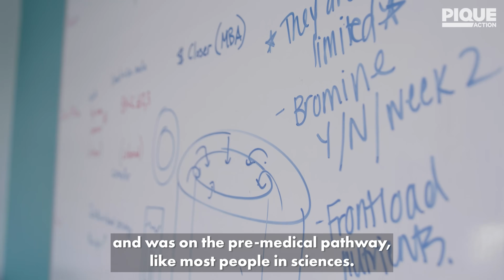Feeding Cows Seaweed To Reduce Methane | Symbrosia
Through their digestive process called enteric fermentation, livestock burps cause an astounding 6% of the world’s global warming. Basically, if cows were a country, they would produce about as much GHGs as the entire European Union 🐄.

Luckily, Founder & CEO Alexia Akbay and her startup Symbrosia found a solution. They're developing novel seaweed feed supplements that reduce livestock methane emissions by 80%.